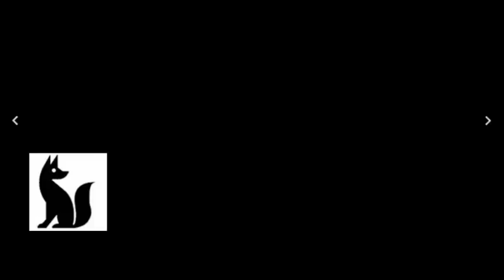BLVCK - LOVE STORY